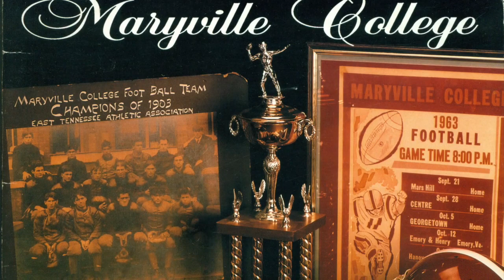Thomas Stephens 2019 Maryville College Wall of Fame Inductee